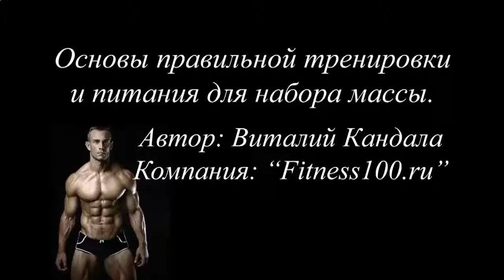Накачать мышцы для армрестлинга